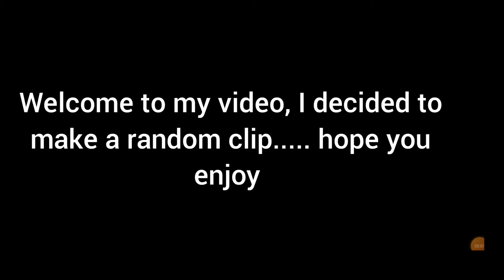NBA 2k22 All Star clips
This is just a random video. Tell me what type of Fifa or NBA 2k content ideas you want.
Stats:
Team Giannis
Damian Lillard 28 PTS
Joel Embid 24 PTS
Middleton 18 PTS

Team Stephen
Curry 44 PTS
James 19 PTS
Tatum 13 PTS